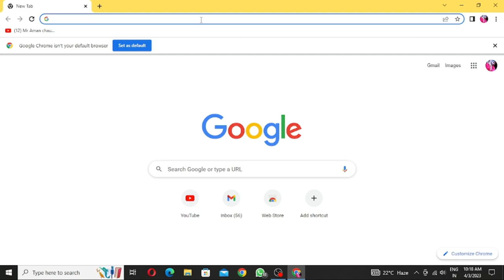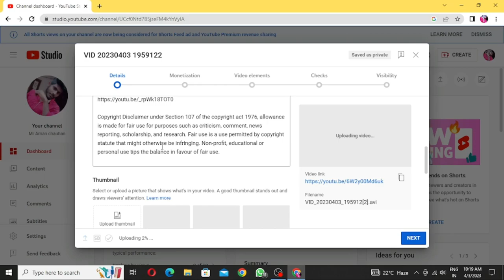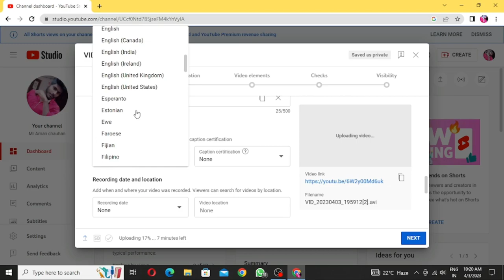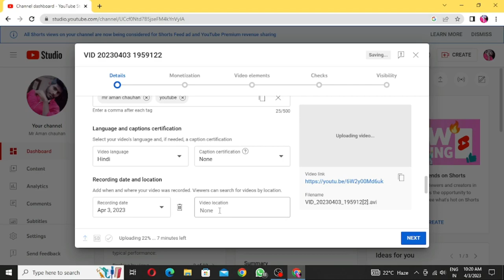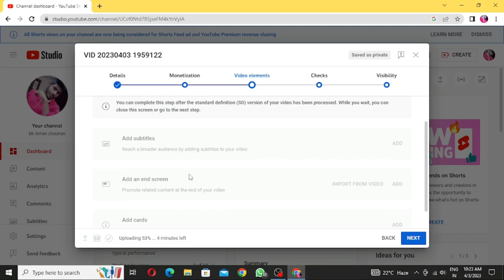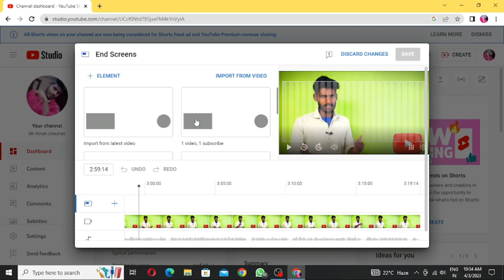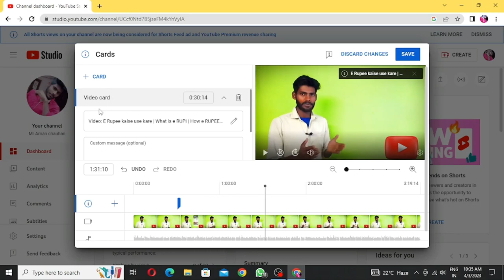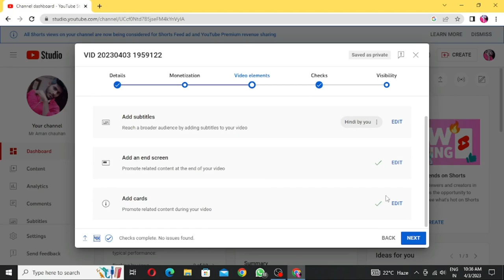PC se YouTube per video upload kaise kare How to upload video to youtube from pc laptop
manoj dey
how to upload shorts on youtube
youtube shorts
how to viral short video on youtube
youtube video
the best time to upload on youtube
upload
video upload
the best time to post on youtube
best time to upload video on youtube
the best time to post on youtube shorts
how to get more views on youtube
upload video
shorts
the best time to upload on youtube shorts
tutorial